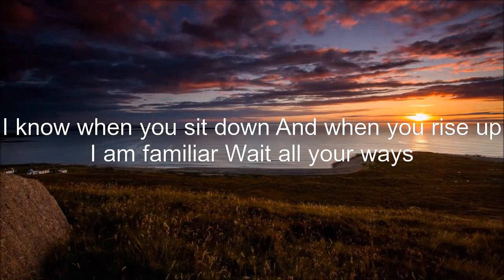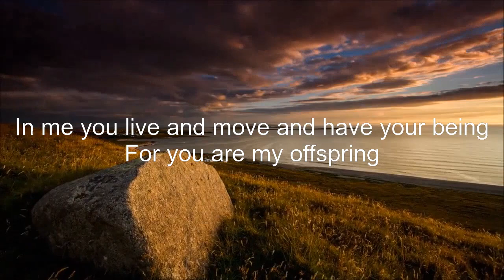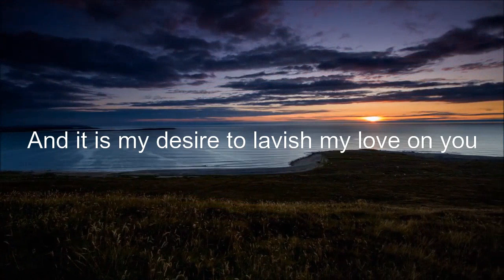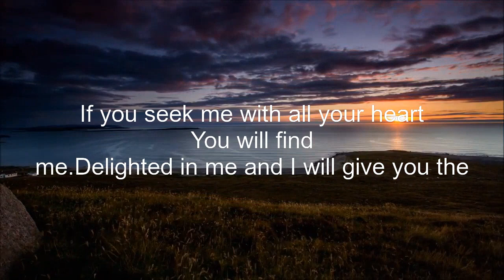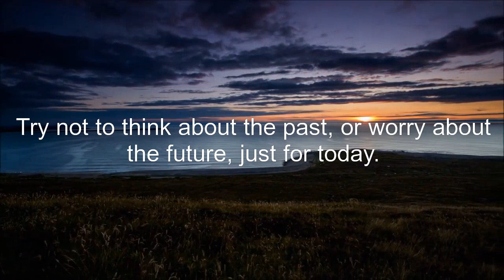Congratulations🌈Your wait is over 😇Receive magic instantly🌈✨11 11 Universe message🙏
11:11🌈Secret message for you, Watch it before its too late...

God's message

keep smiling😄😄😄
Be inspired
Feel good and keep your vibration high✨✨🌠🌠
Angel message 🦋